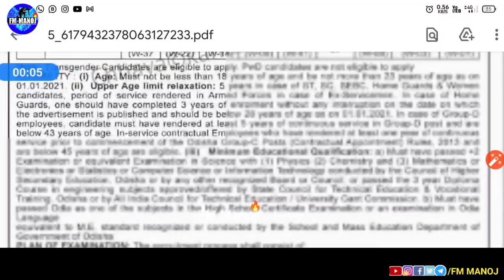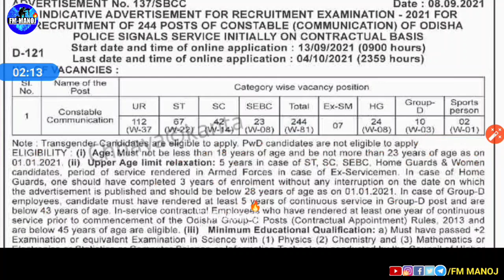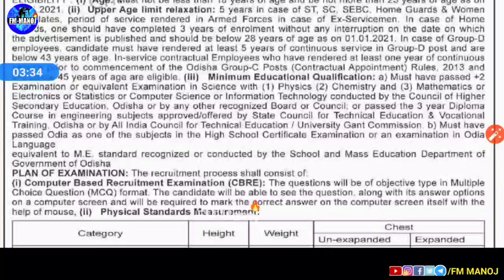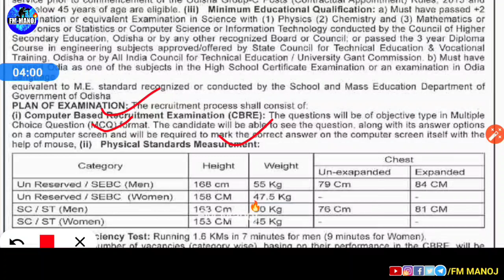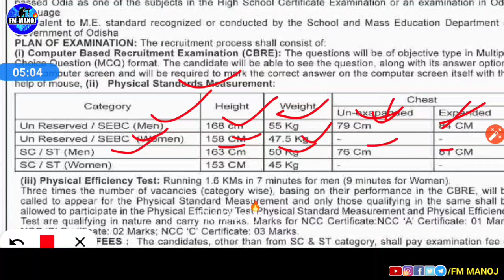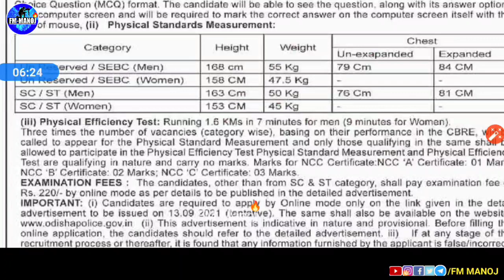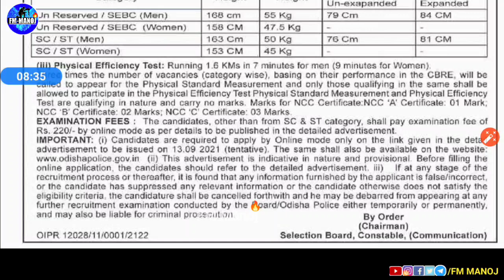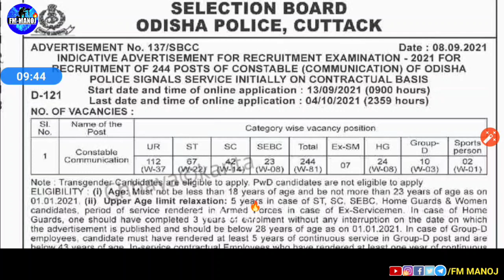Odisha police Constable Recruitment 2021 | Full Details - Eligibility ,selection, process | fmmanoj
PDF Latest defence jobs Odisha police Constable Recruitment 2021 | Full Details - Eligibility ,selection, process | fmmanoj

in this video you can know about odisha  police recruitment  comunication Constable full details  💪💪💪💪🔥🔥🔥

SI ପାଈଁ best Book -👌👇

SI ପାଈଁ best Book -👌👇tarun goyal
General si
2 tarun goyal gk (arts part pain )

:- Mathmatics
1 RS agrawal

 Odia
Saraswata byabaharika odia byakarana
1 Book link - not available Amazon
Riticart.com re available achhi
Or
2 Sahitya sanjibani ( I care )

Si arhinat G's Subinspector - GS - (objective)

ssc gd
practice paper

rpf book 👇

ARMY GD ପାଇଁ Best Book
Gd Practice paper
Army TDN book
ARMY CLERK BOOK

ODISHA POLICE
Forest guard book

SSC
SSC CHSL book
Chsl practice set

MTS book -

Sbi clerk prilim

navy ssr book
navy aa book
navy MR book

Odisha police book - ଏସବୁ ପୁରୁଣା ବହି , ନୂଆ ଆସିନାହିଁ
District police , /commissionrate police -/grp police book
Osap &IRB ,SSB
OISF book
Forest guard book 👇